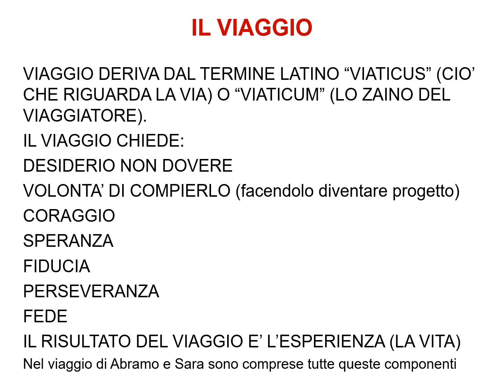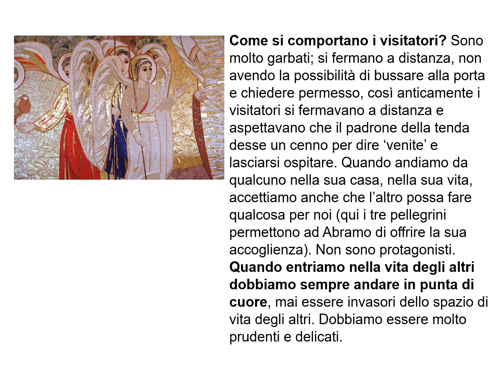2 Abramo Sara SB